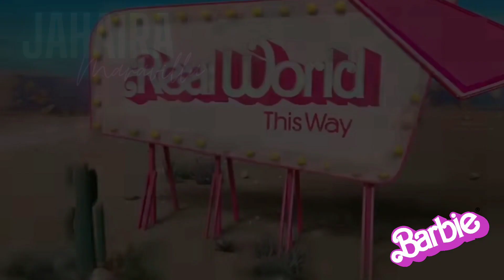KAROL G ES LA BARBIE DE FEID, El GESTO DE KAROL PARA FEID DEL QUE TODOS HABLAN, LA VERDAD DE WATATI